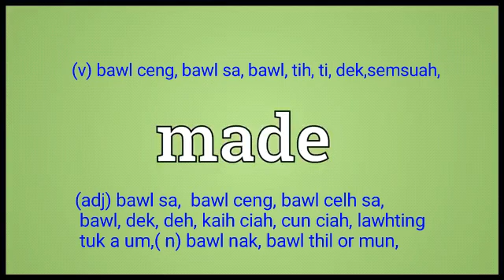made meaning in English Ngawn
( n) bawl nak, bawl thil or mun,